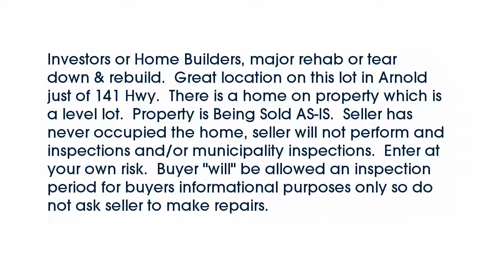Real estate for sale in - MLS# 15065223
63010
MLS# 15065223

Investors or Home Builders major rehab or tear down & rebuild.  Great location on this lot in Arnold just of 141 Hwy.  There is a home on property which is a level lot.  Property is Being Sold AS-IS.  Seller has never occupied the home seller will not perform and inspections and/or municipality inspections.  Enter at your own risk.  Buyer will be allowed an inspection period for buyers informational purposes only so do not ask seller to make repairs.